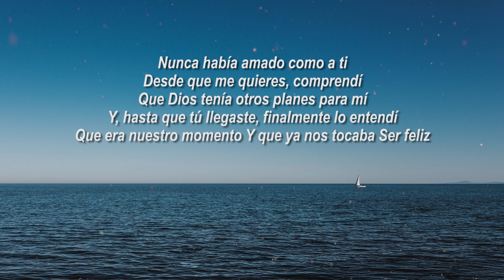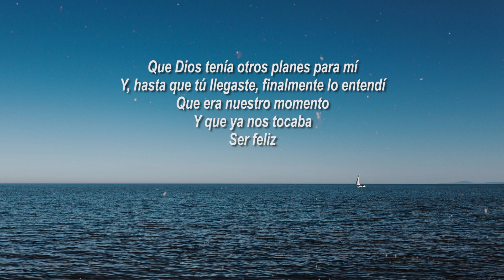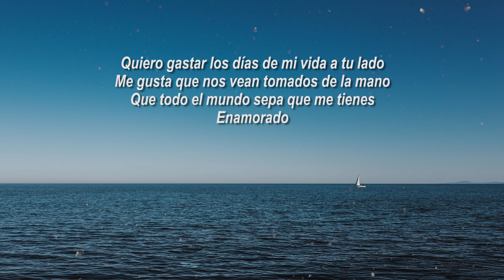Julión Álvarez y su Norteño Banda ~ Lo Tienes Todo (Letra / Lyrics)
Julión Álvarez y su Norteño Banda ~ Lo Tienes Todo (Letra)

Nunca había amado como a ti
Desde que me quieres, comprendí
Que Dios tenía otros planes para mí
Y, hasta que tú llegaste, finalmente lo entendí
Que era nuestro momento
Y que ya nos tocaba
Ser feliz

¿Qué más puedo pedir? Si tú lo tienes todo
Contigo me aplaqué, me hiciste a tu modo
Por ti, mi corazón, ya no me cabe
Aquí, en el pecho

Quiero gastar los días de mi vida a tu lado
Me gusta que nos vean tomados de la mano
Que todo el mundo sepa que me tienes
Enamorado

Ser feliz

Enamorado